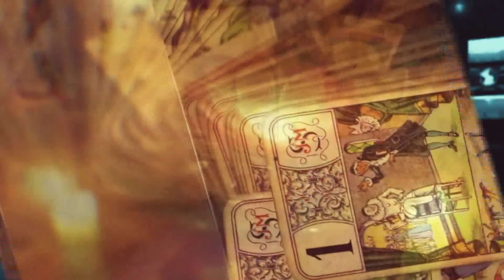Málaga Te Ve| 21/12/2020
*Esta ocasión en MálagaTeVe nos visitan en plató para debatir sobre la actualidad más cercana Juan Alcover, Jesús Pérez-Lanzac y José Antonio Pérez.

* Hablamos de: actualidad Covid, encuesta Centra que da la victoria al PP en Andalucía, ley de eutanasia y caso Isofotón; entre otros.